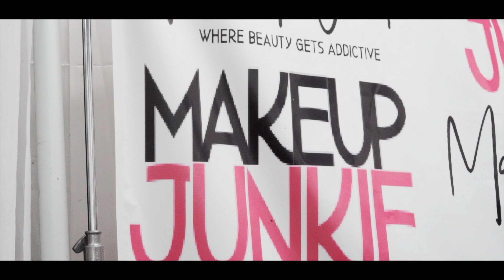Makeup Junkie Promo 2021